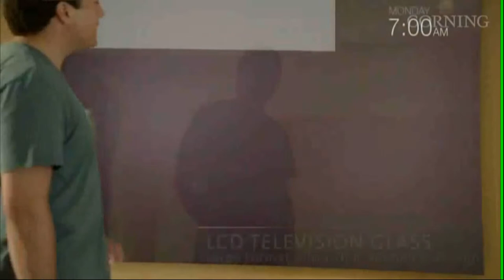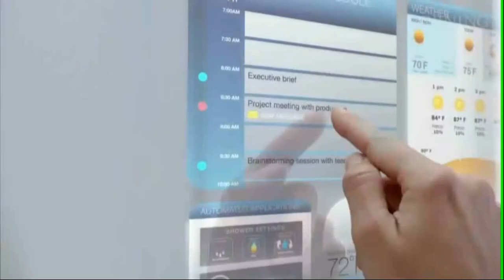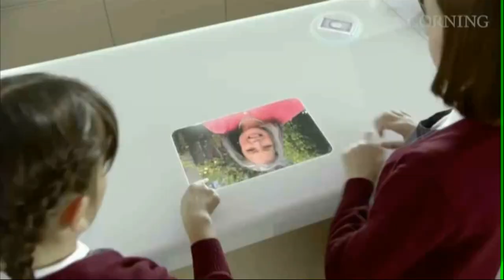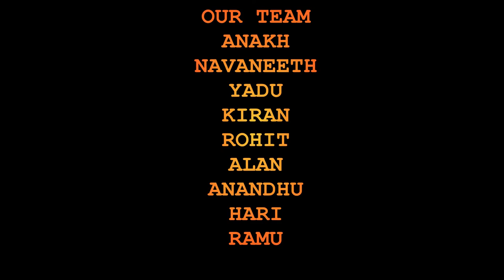TIMES OF EVOLUTION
This is a video edited by 9a 9b unknowns, BVB Poochatty.Please rate and comment.